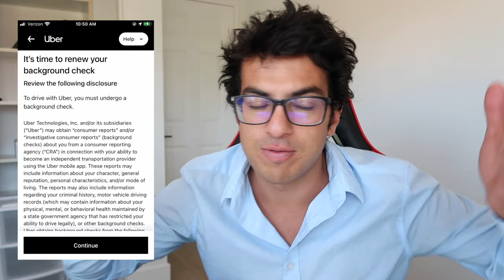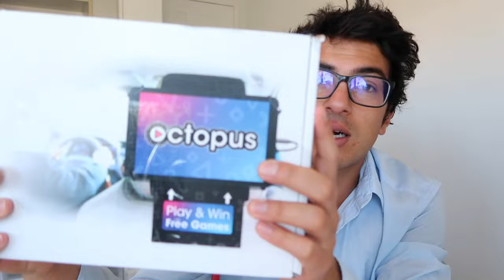Uber deactivated me over a Background Check issue...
⭐️Get Your Uber, Lyft, Or Gig Driver Account Reactivated ⭐️

Rideshare Professor
Dustin is Driving
Rideshare Revolution